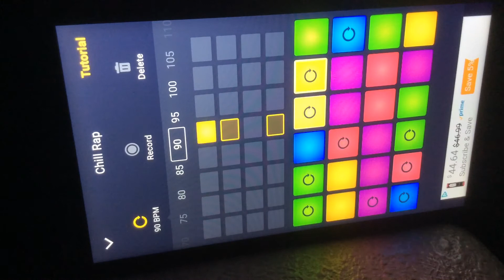REMINDS ME (Extended)